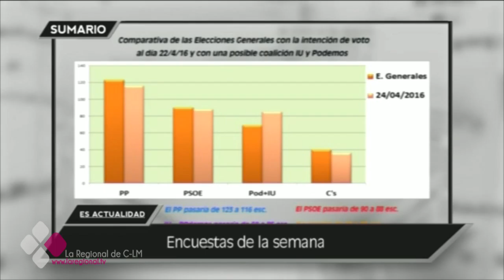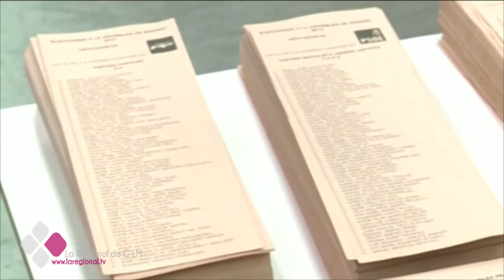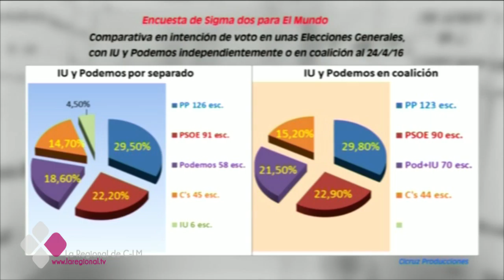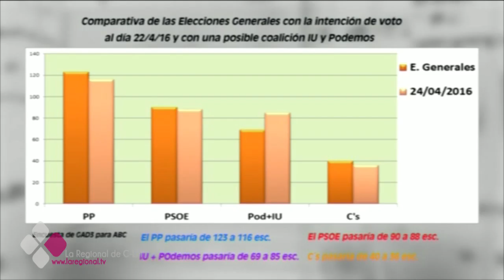ES ACTUALIDAD 29 04 16 B